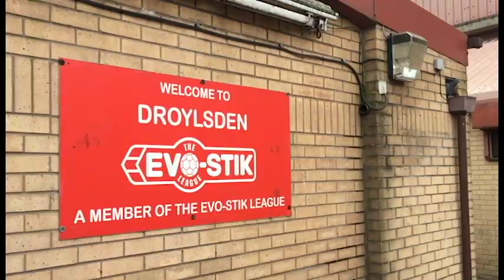Boro Report Matchday Vlog: Droylsden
Adam Harrison headed down to Droylsden to see how Radcliffe got on.